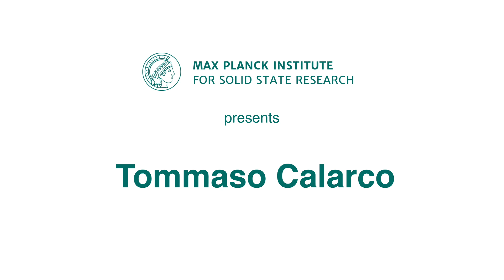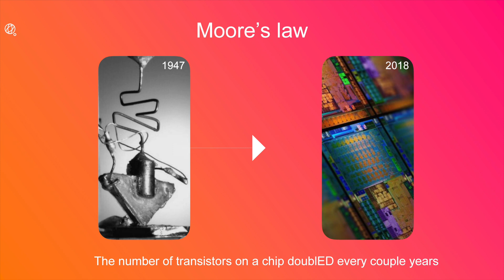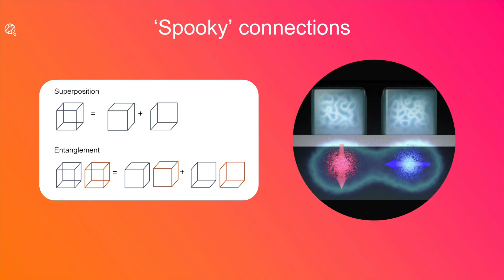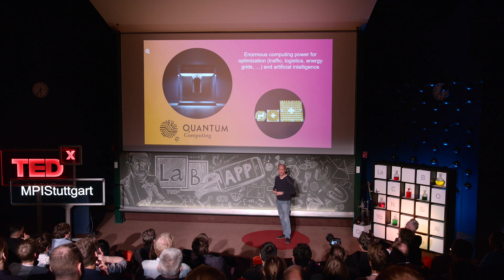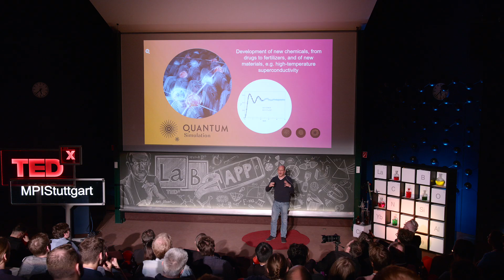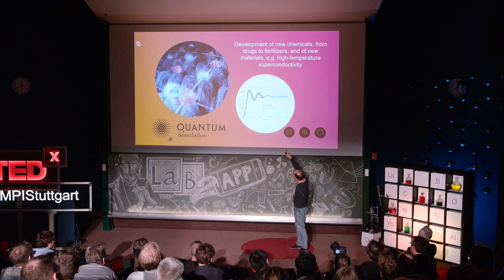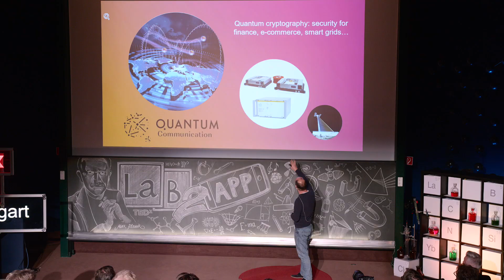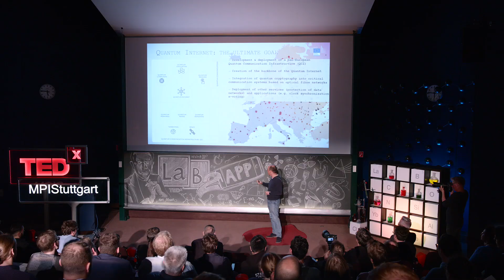Quantum Technologies: From Lab to App | Tommaso Calarco | TEDxMPIStuttgart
Will the next technological revolution be known as the “Quantum Revolution”? Is the hype real? Tommaso Claraco, author of the European Commission’s Quantum Manifesto, explains the principals of quantum computing and technology and discusses several possibilities and fields in which quantum technology can revolutionize the world as we know it. Tommaso Calarco has pioneered the application of quantum optimal control methods to quantum computation and to many-body quantum systems. Currently, the Director of the Institute for Quantum Control of the Peter Grünberg Institute at Forschungszentrum Jülich, Tommaso received his PhD at the University of Ferrara and started to work as a postdoc in the group of P. Zoller at the University of Innsbruck. He was appointed as a Senior Researcher at the BEC Centre in Trento in 2004 and as a Professor for Physics at the University of Ulm in 2007, where he then became Director of the Institute for Complex Quantum Systems and of the Centre for Integrated Quantum Science and Technology.

He has authored in 2016 the Quantum Manifesto, which initiated the European Commission’s Quantum Flagship initiative, and is currently the Chairman of one of the Flagship’s Governing Bodies: The Quantum Community Network. This talk was given at a TEDx event using the TED conference format but independently organized by a local community.